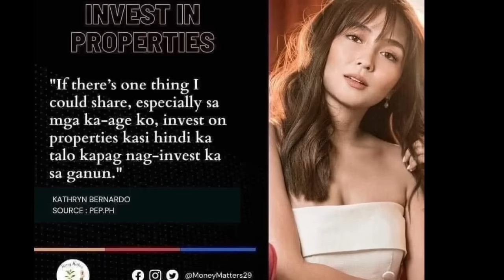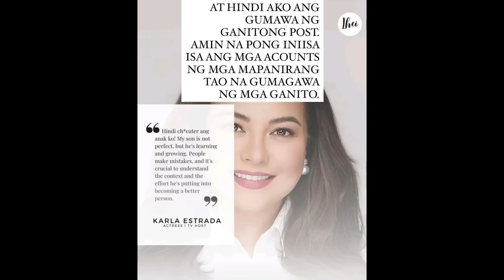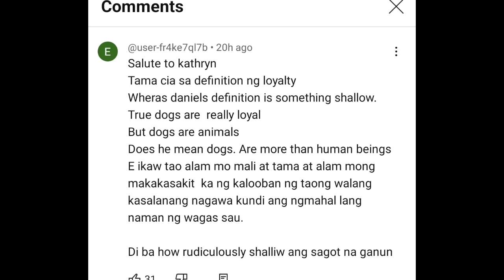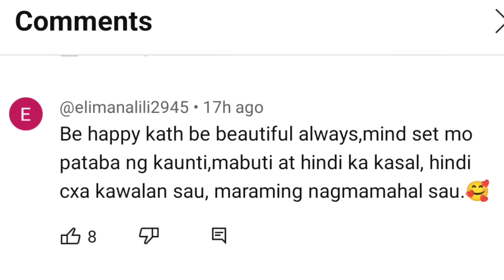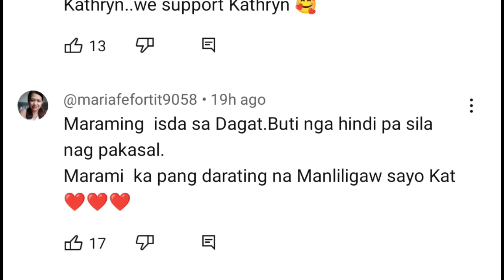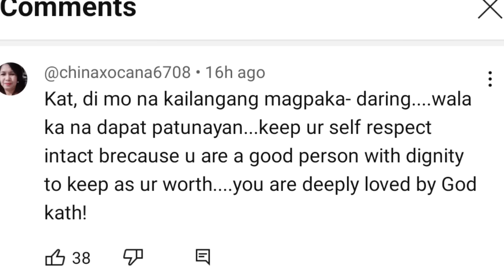KATHRYN BERNARDO🔴GINAWA ITO PARA DI NA MAKASAMA SI DANIEL |NETWORK APEKTADO MILYONES NAGLAHO AGAD